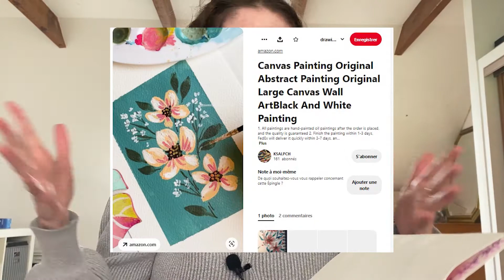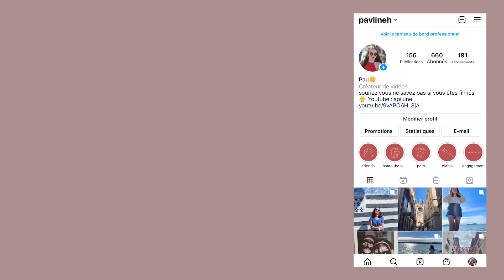N'ayez pas la flemme, c'est important de débattre | CHIT CHAT PEINTURE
Déroule pour le sommaire et plus d'informations :)

hey!! je suis trop contente d'enfin reprendre les vidéos "société & discussions" et surtout en commençant par une petite vidéo tranquille pour discuter de l'importance du débat, comment bien le vivre, pourquoi j'aime ça etc. Alors prenez un petit thé, de quoi manger et profitez de cette discussion durant laquelle je fais une peinture qui n'est honnêtement pas ma plus belle œuvre ;)
Je vous ai préparé un sommaire plutôt détaillé histoire de structurer un maximum cette vidéo, j'attends vos retours en commentaires avec impatience!! aimez-vous débattre? trouvez-vous ça intéressant? le faites-vous régulièrement? de quoi aimeriez-vous que je parle sur ma chaine? bref j'ai hâte de vous lire :)

→ 𝐒𝐨𝐦𝐦𝐚𝐢𝐫𝐞 :
00:00 Introduction
00:58 Pourquoi cette vidéo ?
01:21 Pourquoi ce thème ?
02:10 Le contexte
03:30 Les différents cadres
06:32 La flemme
07:35 L'orgueil
08:10 La remise en question
10:20 Les présidentielles
10:47 Volontaires
11:47 Les qualités requises
13:15 Le jugement moral
14:51 La défaite
15:52 Peut-on débattre de tout ?
16:59 Conclusion et reveal du dessin

hésitez pas à partager la vidéo, ça me ferait super plaisir!!

merci :)

et si vous avez lu la description jusqu'à la fin et voulez soutenir la chaîne, vous pouvez laisser un commentaire avec l'emoji 🎨